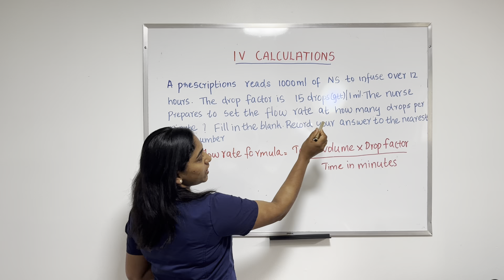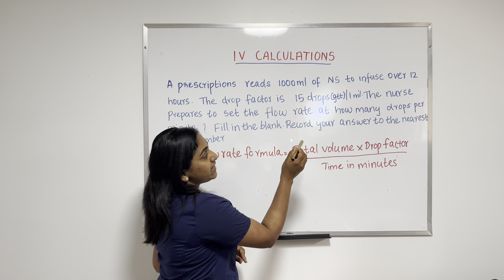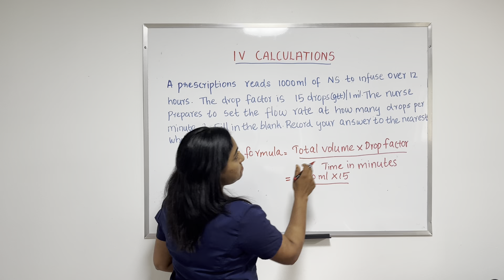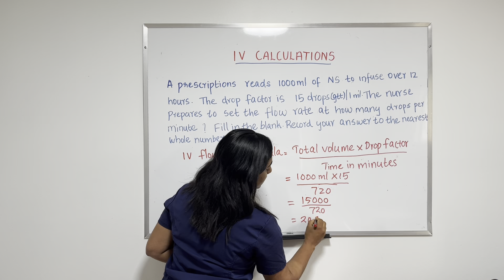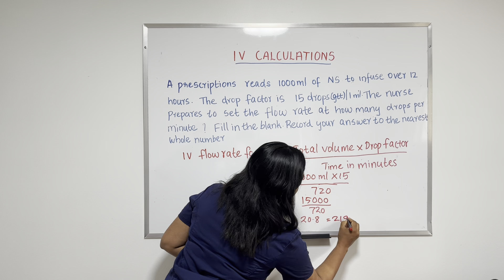IV medication calculation